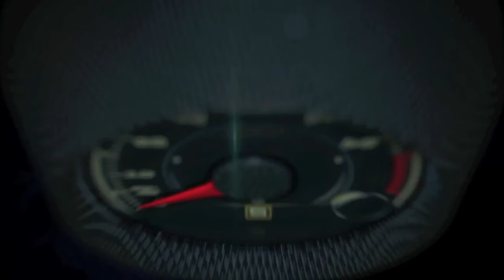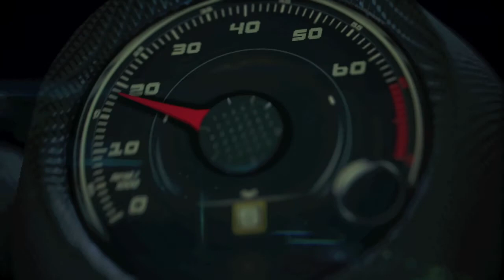Lexus RC F GT3 racing car form SEMA Las Vegas to the race track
This RC F upgrade can’t be missed! It all begins with a custom Evasive Motorsports six point roll cage and rear cover panels, MVDesign bodywork and 3MglossBurntOrangewrap.

SportingRaysEngineeringVolkRacingTE-37Ultra Matte Blue Gun metal wheels (front: 20 x 10; Rear: 20 x 12 rear) with Bridgestone Potenza tires.

Add G Reddy Performance supreme SP dual system exhaust and top it off with Brembo 6 piston Monobloc calipers for stopping power.